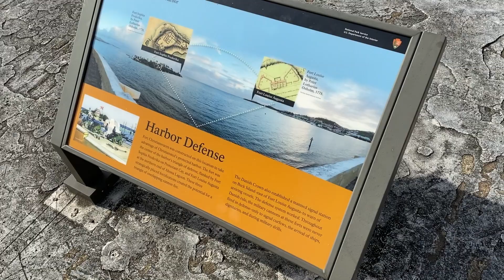st. croix trip 2021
video from my st. criox trip that i took in may 2021. it was p fun. made this simple vid p fast just to gather my footage- not all the footage but most. :))